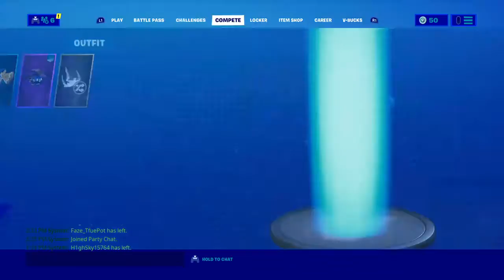What!!????????????[[[[-!!!!!!!!!]]]]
What the f**k